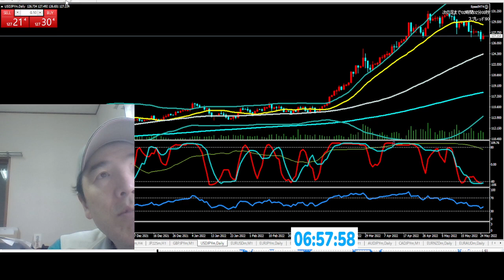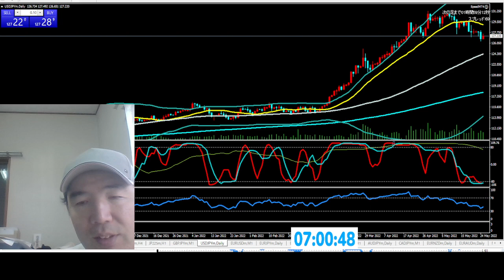ドル円チャート分析20220526